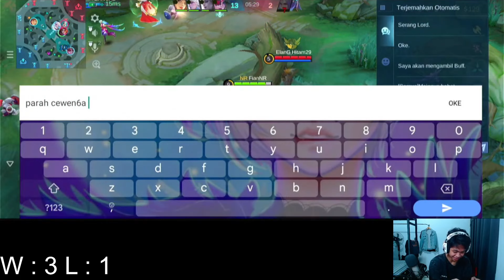Ketemu Bucin Di Rank Glory, Auto Ku Bantai Pake Natalia Jungle ! - Mobile Legends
Device Spec :
Processor : Intel I5 Gen 10 10400F
VGA : RTX 3060 TI Twin Edge OC Edition
SSD : ADATA LEGEND 850 LITE NVM2 500 GB
RAM : Team Force 2x 8GB/16gb 3600 MHZ
PSU : Aerocool Lux 650 Wat